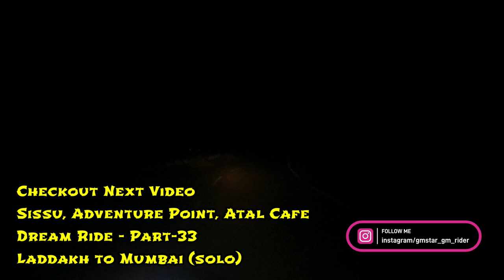youtube video #-3RZeqqGWic